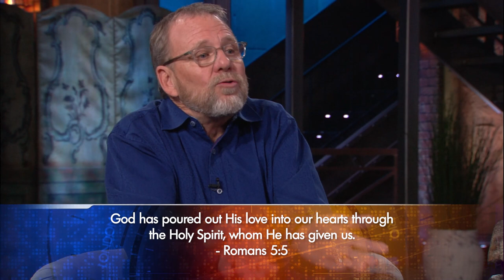Ken Baugh: God & Neuroscience in Your Spiritual Journey | Praise on TBN (YouTube Exclusive)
Ken Baugh sits down with host, Kristina Fucci, for a YouTube exclusive on TBN's Praise. Listen in as Pastor Ken Baugh provides insight on how Neuroscience specifically supports your spiritual walk with God. Ken provides various accounts on how simple practices like remembering bible scripture, taking notes and more actually proves that God and Science coexist with one another.

Ken Baugh was a local church pastor for 25 years. Currently Ken is the Executive Director at The Institute for Discipleship Training, a 501c3 ministry that offers executive coaching, spiritual direction, and pastoral counseling. Ken is also a visiting professor at Tabor College in the MA Ed. in Trauma and Neuroscience. Ken is a regular teacher at the Trinity Encounter, a 5-day discipleship intensive experience at a 2000-acre ranch in southern Montana. Ken’s latest book, Unhindered Abundance: Restoring Our Souls in a Fragmented World was released by NavPress in 2021.  Ken enjoys astrophotography, biking, and reading. Ken has been married to Susan for 36 years, they have two daughters, three grandchildren, and a dog named Roe. Ken and Susan live in the Nashville, TN area.

You can find out more about Ken and his ministry or his You Tube Channel @ pastorkenbaugh.

0:00 Intro
0:33 Does Science Support Your Walk With God?
2:50 Can You Control Your Thinking?
5:08 Biblical Meditation Supports Neuroscience
9:36 Think About How God Is Good
12:52 Ken Baugh’s Personal Experience
15:42 Pain Can Be Carried Out in Your Life
17:51 A Prayer For You